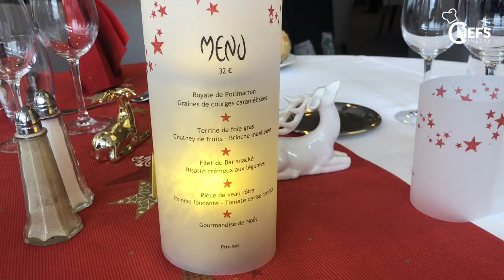Menu de noël au Lycée Hôtelier Alexandre Dumas